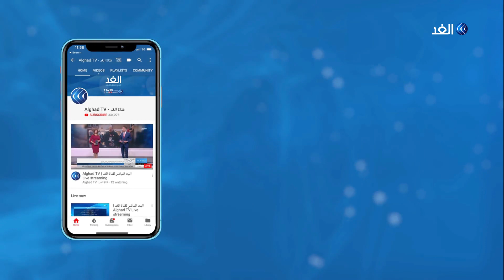روسيا تشكك في عملية قتل أبو بكر البغدادي .. ما الأسباب؟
أكدت الإدراة الأمريكية مقتل أبوبكر_البغدادي زعيم تنظيم داعش الإرهابي، إذ أعلن الرئيس الأمريكي دونالد ترامب، أن قوة خاصة من الجيش الأمريكي استهدفت البغدادي في شمال غرب سوريا. وقال ترامب إن البغدادي قتل بعد تفجير سترته الناسفة، مشيرا إلى أن عددا كبيرا من رفاقه قتلوا أيضا في العملية، وفي نفس السياق قالت قوات سوريا الديمقراطية إن العملية التي أدت إلى قتل البغدادي جرت بعد تحديد مكانه من قبل أجهزة المخابرات التابعة لها.وفي مؤتمر صحفي قال مسئولو القوات الكردية إنهم سيكثفون حاليا العمليات والجهود الاستخباراتية لتعقب الخلايا النائمة لتنظيم داعش. موضحين أن العدوان التركي على شمال سوريا تسبب في تأخير عملية البغدادي أكثر من شهر... المزيد من التفاصيل يتحدث من موسكو، الدكتور أديب السيد المحلل السياسي، مع هبة الغمراوي، عبر الفقرة الإخبارية.